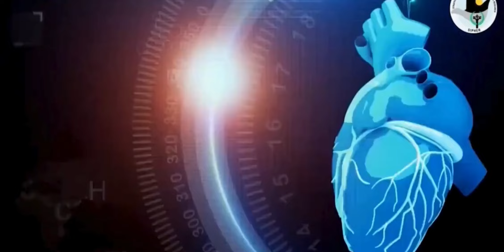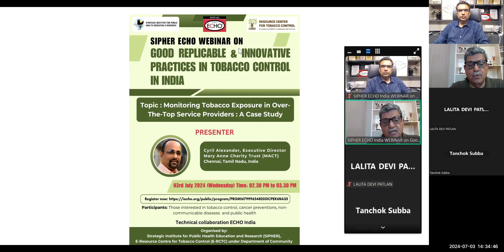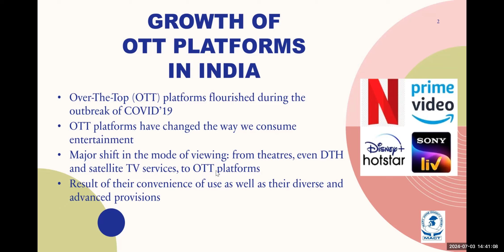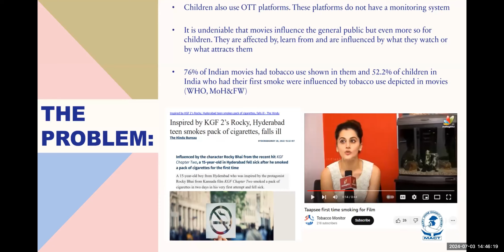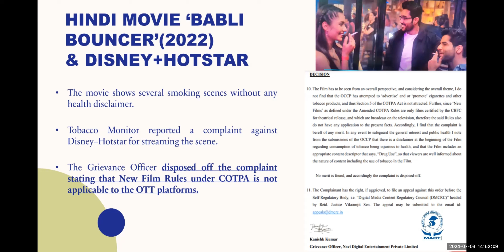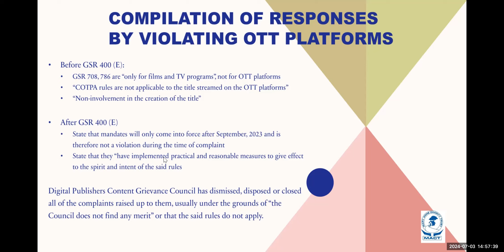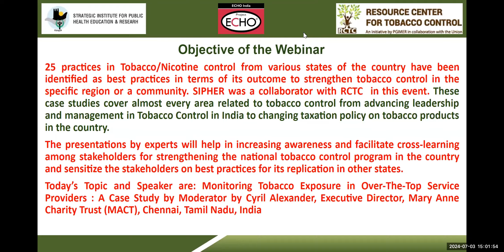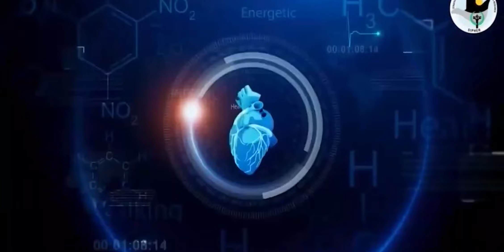Monitoring Tobacco Exposure in Over-The-Top Service Providers: Cyril Alexander, from MACT, Chennai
Cyril Alexander
Executive Director, Mary Anne Charity Trust (MACT), Chennai, Tamil Nadu, India
He completed his Masters in Social Work from Loyola College in 1998. Before which he was doing his Bachelor in History from St. Joseph’s College, Trichy. He started his organization “Mary Anne Charity Trust (MACT) " in 2000, which grew into a child-focused development organization. MACT later developed its expertise on the fields of Education, Health &amp; advocacy. His strength in advocacy took him to work for tobacco control majorly. Along with supporting individuals and like-minded organizations, he started a forum exclusively working for tobacco control, the Tamil Nadu People’s Forum for Tobacco Control (TNPFTC).